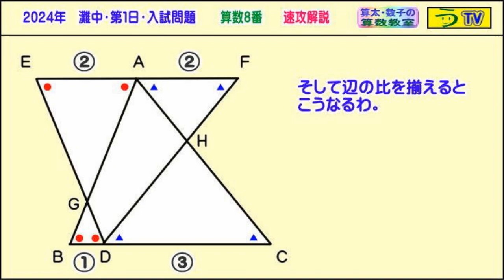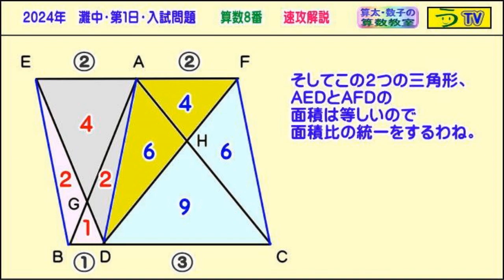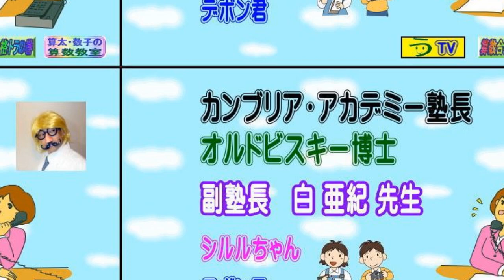【速攻解説】（平面図形）２０２４年・灘中・第１日【算数８番】［白亜紀先生］【う山ＴＶ】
(o^-')b
灘中・第１日［算数８番］（２０２３年・令和５年）の速攻解説の動画です。
わずか２分の短い動画です♪
(*^ー^)ノ
【登場人物】
［カンブリア・アカデミー］
・白亜紀先生（はく・あき先生）
【今回使用曲】
楽しくてわかりやすい解法を目指しています♪
一緒に偏差値アップ致しましょう☆
算数・数学・家庭教師・個別指導・質問教室
［氏名］【う山雄一】
［動画］【う山ＴＶ（スタディ）】
［動画］【う山ＴＶ（バラエティ）】
［著書］【算太・数子の算数教室】(R)
［メインサイト］【う山先生のHP】
［中学受験・算数］メイン
［成績表・偏差値アップ］
［ブログ一覧］【ブログ魂】
［作曲一覧］【う山ＴＶ】（作曲）